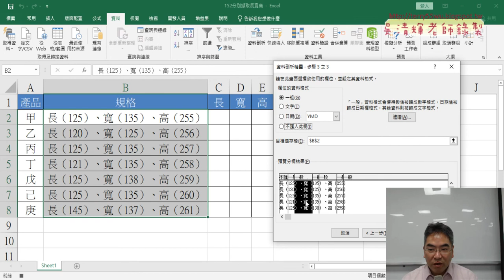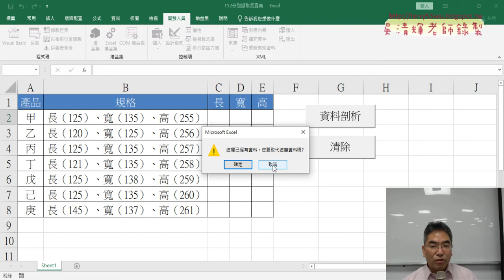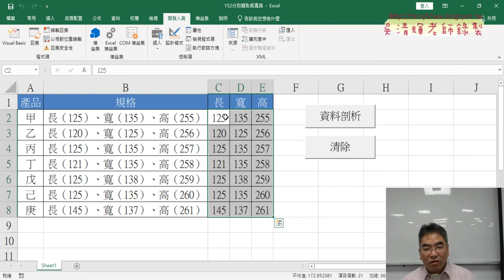02 錄製資料剖析與清除巨集